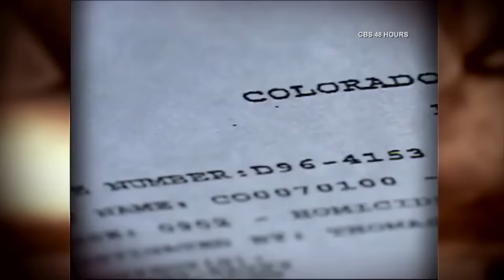What DNA Found In JonBenet Ramsey's Underwear Revealed -- But The Public Didn't Know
Burke Ramsey shares his theory about who murdered his sister, JonBenet. And, see what DNA found in JonBenet’s underwear revealed -- but the police didn’t reveal for months.